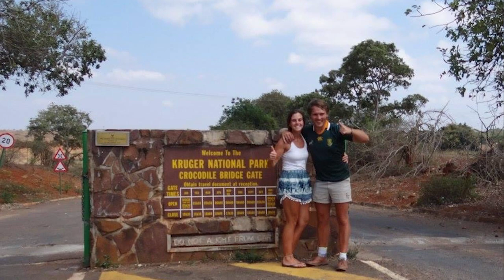Stay with Stacy.. and Rikus introduction. OUR NEXT KRUGER PARK ADVENTURE!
In this vlog of Stay with Stacy.. and Rikus, we tell you our story and why we love the bush. We chat about our next trip to the Kruger National Park, our previous travels around South Africa and we tell you why we are nerds when it comes to birds.

A shout out to the company that made Rikus’s awesome cap; Ellie and May, they do some awesome conservation work so check them out.

Also credit to Clayton Meise (aka. My photographer brother) that took the amazing photos of the Wild dogs and Pangolin 😱